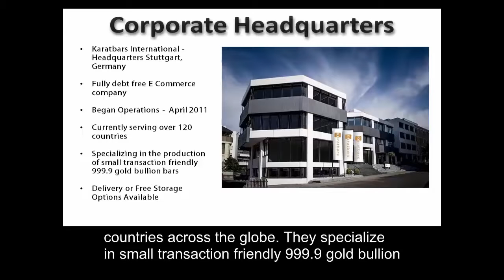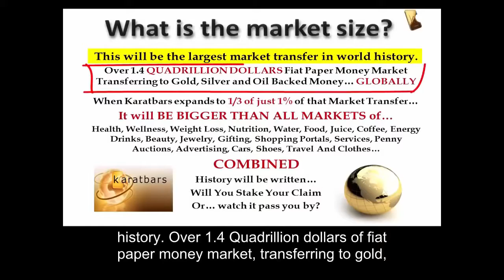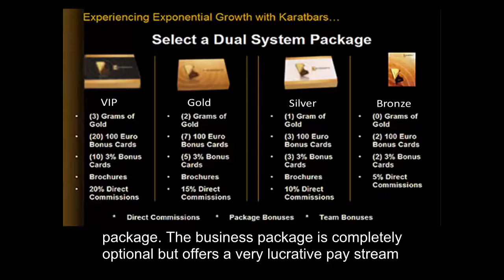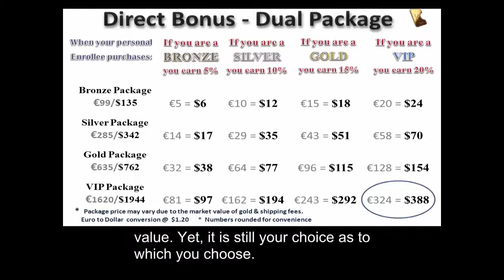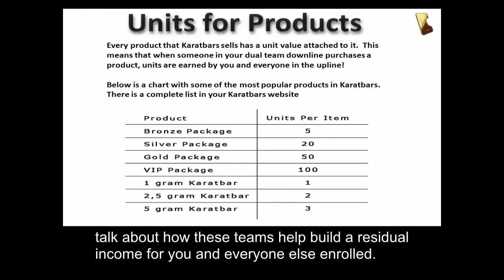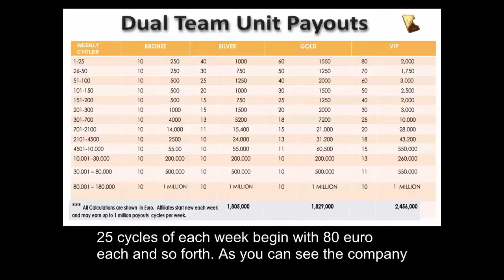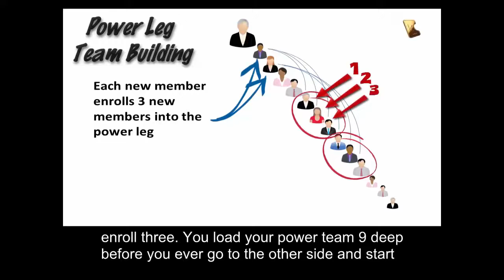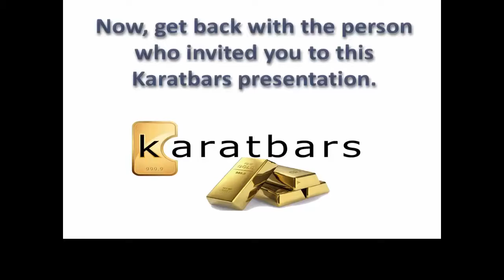Special info video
to join for free NOW and get started immediately!